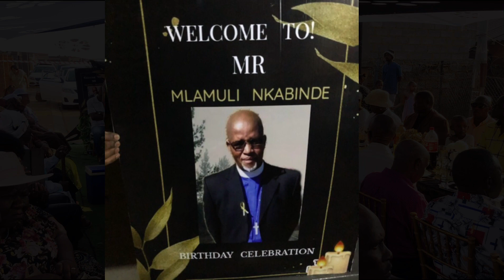Bishop M. Nkabinde’s birthday surprised by his family and friends